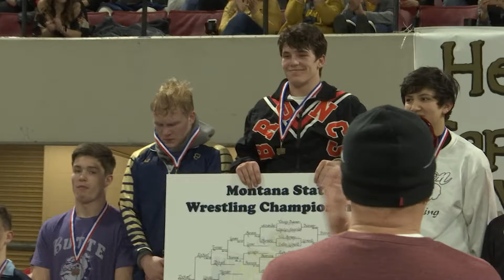2020 MHSA All-Class State Wrestling Tournament Recap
A recap of the 2020 Montana High School all-class state wrestling tournament at First Interstate Bank Arena in Billings, Montana. Shot, produced, and edited by Braedon Cain for KULR-8 News and SWX sports.